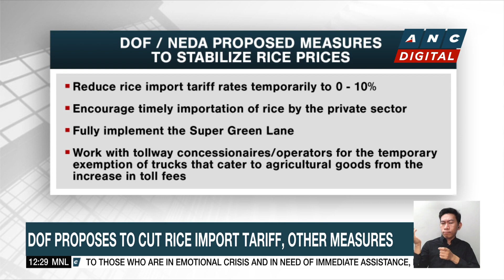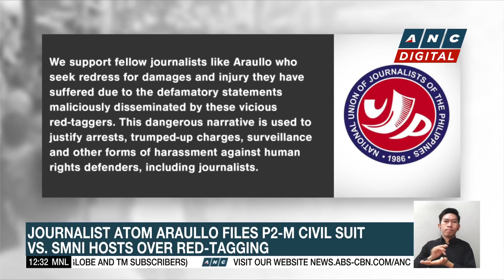DOF Chief: Rice price cap a crucial stop-gap solution | ANC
Dateline Philippines: DOF Secretary Diokno expresses full support for the President's price ceiling executive order which he admits caught him and NEDA Secretary Arsenio Balisacan by surprise.